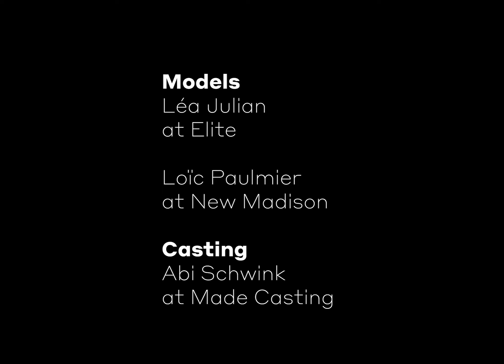Celine’s first fragrance collection smells like ’60s Parisian teen spirit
Watch David Richardson's film inspired by the luxurious, sentimental Celine Haute Parfumerie Collection.